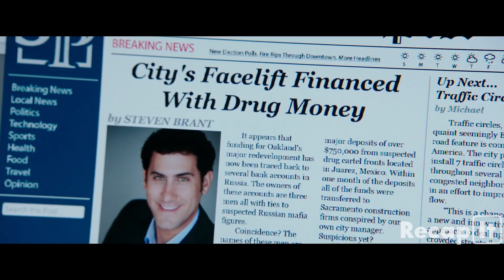Romantic Getaway Takes a Chilling Turn as Couple at Their Beach House Falls Victim to an Gang Attack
Movie Recapped : Traffik
Movie Year :  2018

About Us:

Welcome to Recap It, a channel dedicated to helping you better understand movies and saving you time by skipping the lengthy or even boring ones.